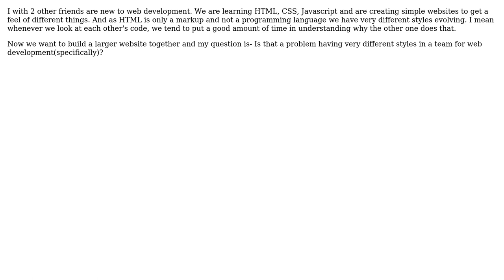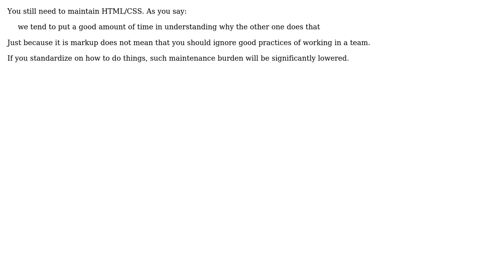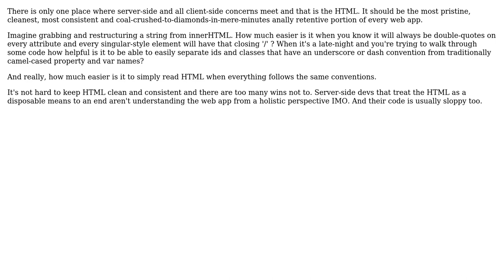Software Engineering: Is it a problem to have different styles of HTML coding within team?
With thanks & praise to God, and with thanks to the many people who have made this project possible! | Content (except music & images) licensed under CC BY-SA | Music | Images & others | With thanks to user yannis user Oded user karambir user Jukka K. Korpela user Erik Reppen user Ben Brocka and the Stack Exchange Network Trademarks are property of their respective owners. You are responsible for your own actions.